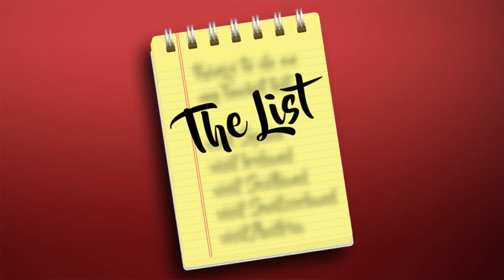The List: Fun animal facts with Larry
See some of these unique tidbits about animals from Larry Potash in "The List" from WGN Morning News on September 28, 2022.